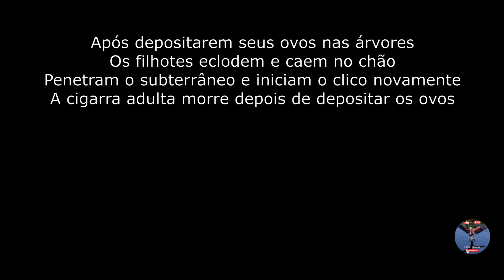Timelapse da Metamorfose da Cigarra! Cicada Metamorphosis Timelapse!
Após muito tempo no mundo subterrâneo.
Sugando a seiva das raízes das árvores.
As ninfas das cigarras escavam até a superfície.
E saem para cumprir o último ciclo de sua vida.
Dirigem-se até o tronco de alguma árvore próxima.
A certa altura, param e iniciam sua metamorfose.
Livram-se do exoesqueleto de ninfa.
Depois de livres seu corpo, suas asas vão tomando forma.
Com o tempo todo seu corpo enrijece.
Ao amanhecer já estão voando por aí.
Sua missão agora é se reproduzir.
Após depositarem seus ovos nas árvores, os filhotes eclodem e caem no chão.
Penetram o subterrâneo e iniciam o clico novamente.
A cigarra adulta morre depois de depositar os ovos.